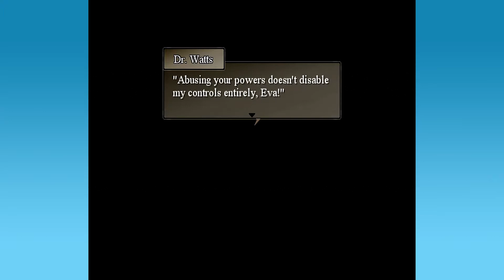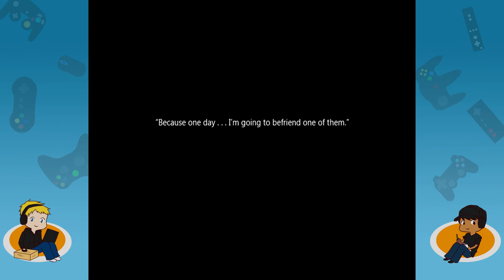Finale | To the Moon Episode 8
Art for our channel is provided by Echo: You can check out her art